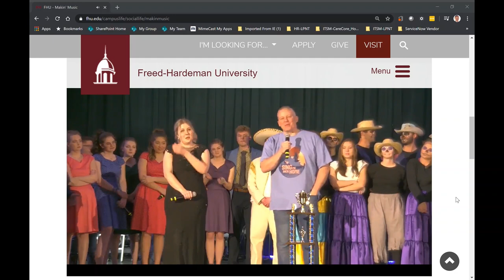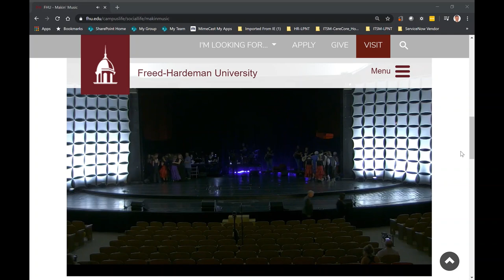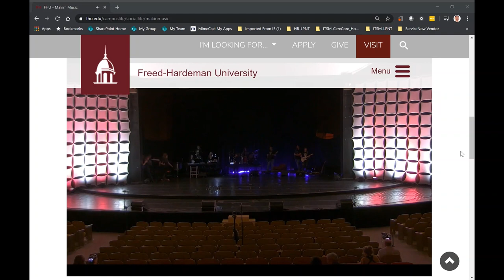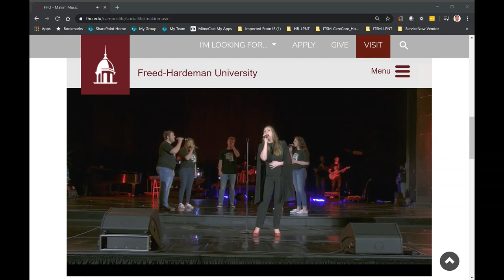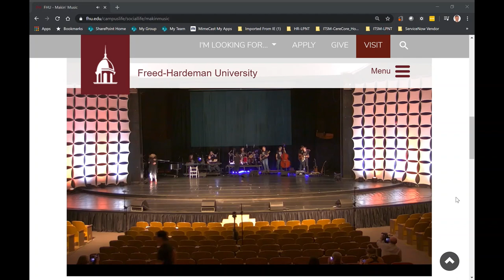Freed Hardeman University - Makin' Music 2020 - Girl on Fire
A common love, we all need this during this unprecedented time in the world.  For those that do not know our son Benjamin Meade and his fiance Paige Watson attend FHU in Henderson, TN.  Makin' Music is their annual production put on by the students.  The social clubs create and present a 7 minute show.  They compete for multiple trophies in various categories:  lyrics, blocking & staging, vocals, costumes & set design.  Multiple students work very hard to put on the show.

But my favorite part of the show was not involved, so I had to quickly make a new video just for it.  Here it is!  Paige did a great job as all the performers did last night.  Her solo is "Girl on Fire by Alicia Keys".  We enjoy Makin' Music and had been looking forward to attending in April.  With the COVID-19 virus this year there was only one showing via streaming on 3/17/20 @ 7PM.  God Bless everyone during this unprecedented time in our lives!